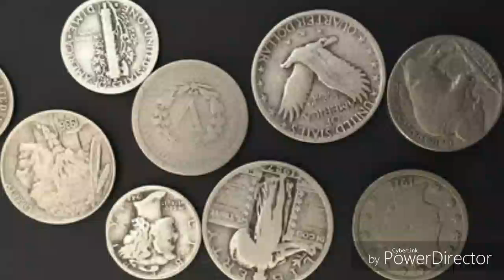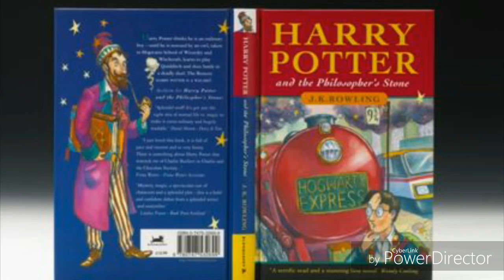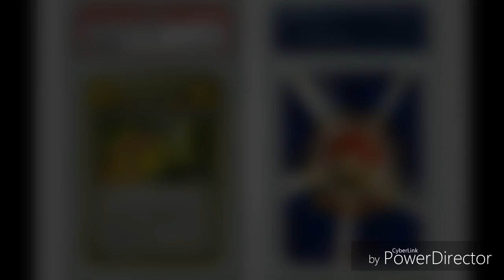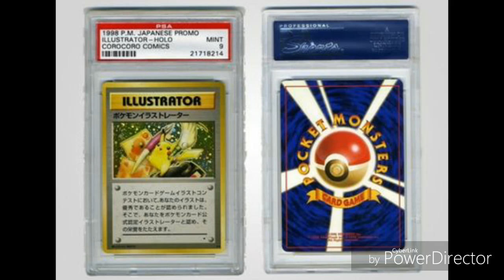Puedes Volverte Rico Ahora si tienes una de Estas 7 Cosas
Alimentos vintage

Los conocedores y coleccionistas muchas veces pagan una fortuna por alimentos que fueron producidos en edición limitada o simplemente por alimentos de recuerdo. En los Estados Unidos son muy populares las cajas viejas de cereales, y la historia con la venta de la salsa de Sichuan, la cual llamó la atención de las redes sociales, se hizo viral. En la foto de arriba vemos unas bebidas energéticas de producción limitada de Michael Jordan, evaluadas por el vendedor en 16.999 dólares.

Primeras ediciones y ediciones raras de libros

Ok, encontrar en el ático o en el sótano una edición rarísima de Shakespeare es una tarea irreal. Pero ¿tal vez tengas algo más común? Por ejemplo, la primera edición del éxito de J.K.Rowling "Harry Potter y la piedra filosofal" solo tuvo el tiraje de 500 ejemplares con un error en el nombre de la escritora. Hoy en día esta rareza literaria fue vendida en una subasta por 43,5 mil libras esterlinas.

Consolas de videojuegos viejas

Los primeros pasatiempos del siglo digital ahora se pueden vender muy bien. Siempre y cuando funcionen impecable o, mejor aún, si no han sido usados nunca. Se cotizan bien los tamagotchi (hasta 2 mil dólares), Game boy (hasta 6500 dólares) y, por supuesto, la estrella de las subastas: la consola Nintendo NES y los juegos para ésta.

Juguetes raros

¿Te gustaban los huevos de Kinder sorpresa? Entonces vale la pena buscar, tal vez tengas algo único. En realidad, son pocos los juguetes verdaderamente caros. Por ejemplo, los interactivos Ferby (hasta mil dólares) y los elefantes suaves Peanut de color azul. En cuanto a Lego, el prototipo de la figura de Darth Vader fue vendido en casi 9 999 dólares. ¿Quién sabe qué se considerará raro en un futuro?

Objetos coleccionables tradicionales

Cuando escuchamos la palabra "colección", a menudo pensamos en monedas, estampillas o tarjetas. Al mismo tiempo, el valor de cada ejemplar en especial se determina con su integridad y la cantidad de copias existentes. Por ejemplo, entre las tarjetas de colección, una de las más valiosas es Pikachu Illustrator. Solo existen 6 de ellas, y el precio de cada una llega a 150 mil dólares. En cuanto a monedas, existen decenas de recursos que ayudan a determinar el valor de uno u otro ejemplar.

Discos de acetato muy raros

Todos hemos visto acetatos, pero los que fueron producidos en tirajes millonarios no cuestan mucho. No siempre importa lo que está adentro. A veces es más importante la portada. Por ejemplo, se consideran raros los ejemplares del álbum de The Beatles “Yesterday and Today“ con la portada polémica, donde los músicos salen en batas blancas de carniceros con muñecas infantiles decapitadas y trozos de carne cruda. Por esto le pusieron ”la portada del carnicero" (The Butcher Cover). Un acetato perfecto con esta portada fue vendido en una subasta por 125 mil dólares